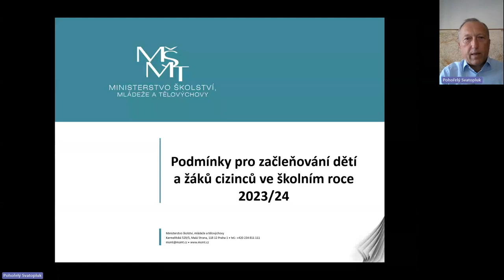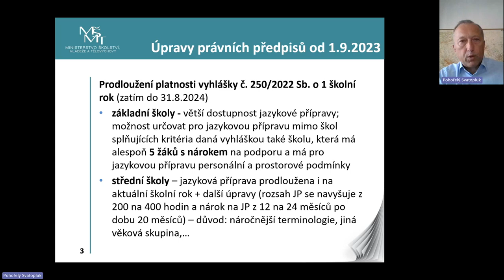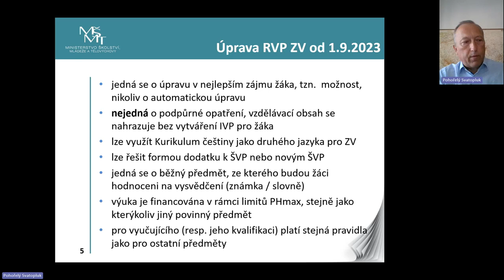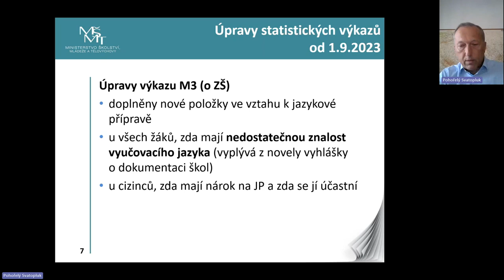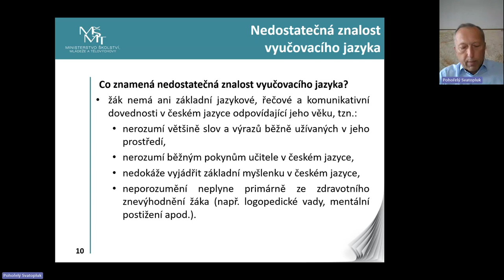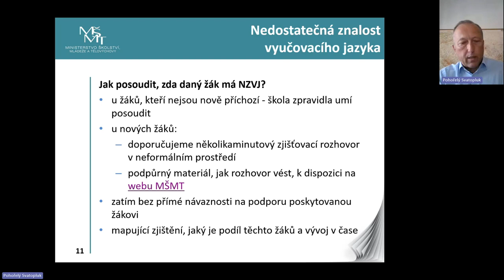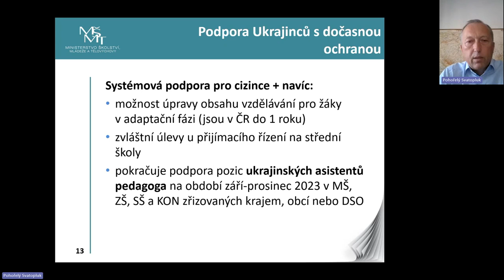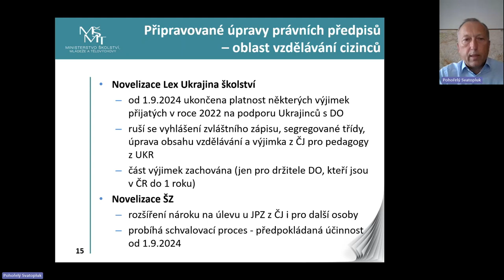Webinář: Podmínky pro začleňování dětí a žáků cizinců ve školním roce 2023/24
Přinášíme vám záznam webináře, který jsme 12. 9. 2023 realizovali ve spolupráci s MŠMT.  Obsah webináře se soustředí na informace o možnostech podpory dětí a žáků-cizinců v základních školách, aktuální stav a plány MŠMT na následující školní rok v této oblasti a další dotazy od účastníků webináře.

Lektoři:
🔹 Svatopluk Pohořelý, vedoucí Oddělení základního vzdělávání, Odbor základního vzdělávání a mládeže MŠMT
🔹 Olga Jůnová, ministerská radová, Odbor základního vzdělávání a mládeže MŠMT
🎤 Halka Smolová Závorová, ústřední metodička pro vzdělávání pro oblast podpory dětí a žáků-cizinců, NPI ČR